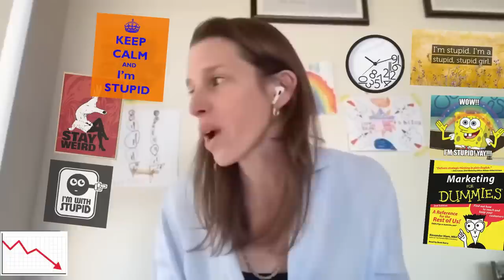Bud Light Presents Real Marketing Genius Alissa Heinerscheid